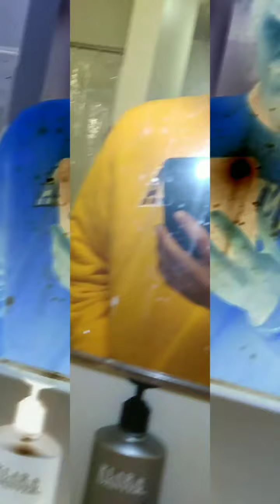I might just slip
Activated